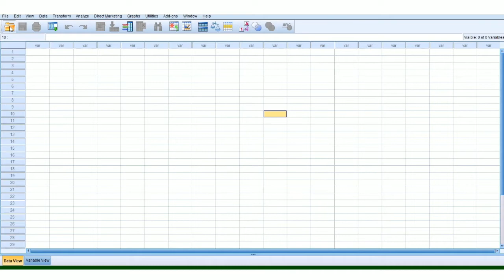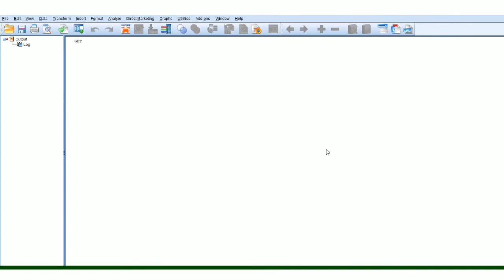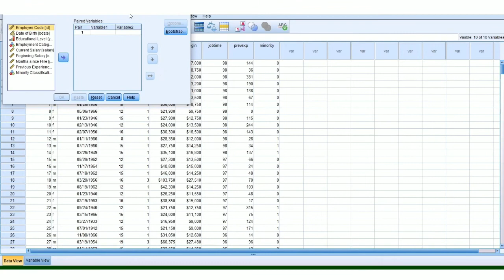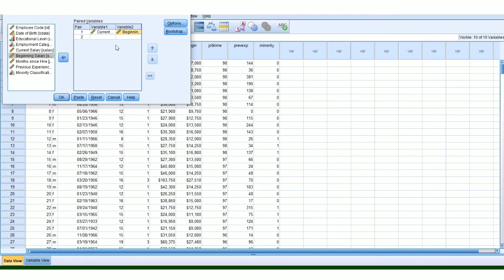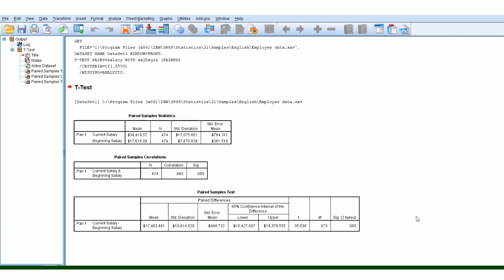Paired sample t-test in hindi | Related sample t-test on SPSS example | Statistical Analysis Notes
in this video, you will learn :

Q : What is paired sample t test
Q : What is related sample t test
Q :  Why we use related sample t test
Q : where to use paired sample t test

Statistical Analysis Notes for MS Computer science Complete Lectures.

The Easy Notes

See You !!